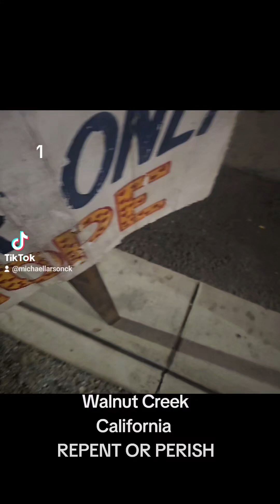open air preaching the truth